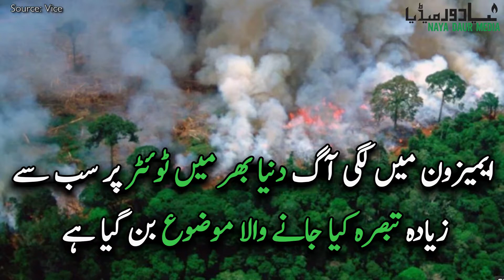دنیا کی آکسیجن کا بڑا ذریعہ جل کر راکھ ہونے کے قریب | اردو | نیا دور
دنیا کے سب سے وسیع و عریض جنگل ایمیزون میں رواں سال جولائی سے لگی آگ نے جنگل کے ایک بہت بڑے حصے کو جلا کر راکھ کردیا۔ اس بارانی جنگل کا نصف سے زیادہ حصہ برازیل میں واقع ہے۔ واضح رہے کہ زمین کی 20 فیصد آکسیجن صرف ایمزون کے جنگلات میں موجود درخت اور پودے پیدا کرتے ہیں، یہی وجہ ہے کہ ان جنگلات میں لگی آگ پوری دنیا کے لیے پریشانی کا باعث ہے۔

مزید ویڈیوز کے لیے ہمارے یوٹیوب چینل کو سبسکرائب کریں